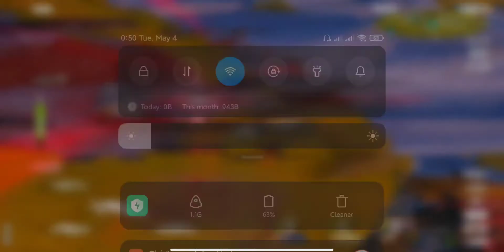#5 EVENT: ĐĨA DẪN NĂNG LƯỢNG, Màn ( II ): Dốc Phỉ Thúy•Genshin Impact